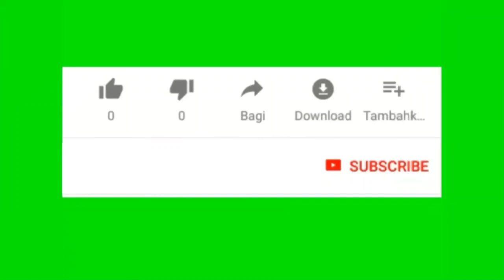Mancing Belut Pakai Umpan Bater.